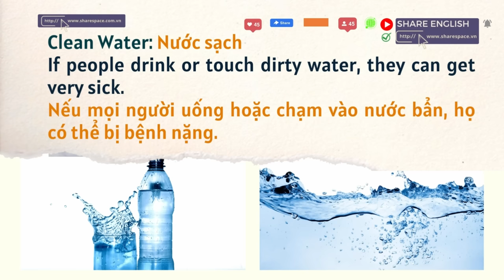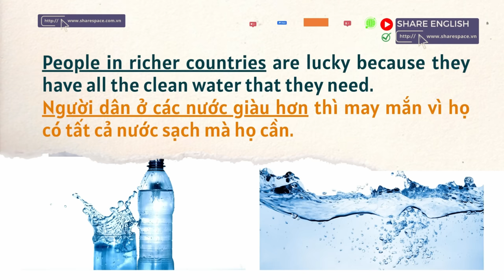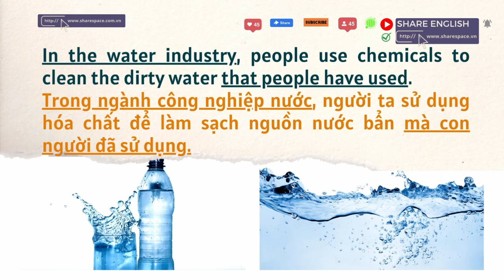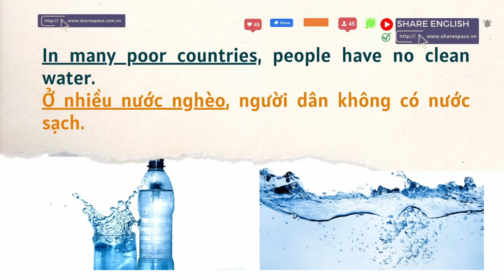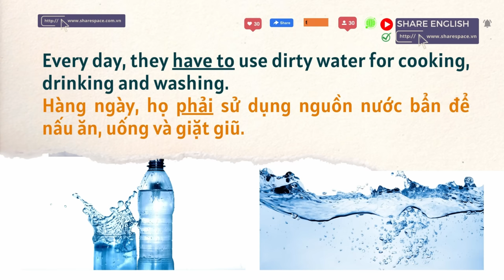Luyện nghe tiếng anh mỗi ngày - Topic: Clean Water (Chủ đề: Nước sạch)